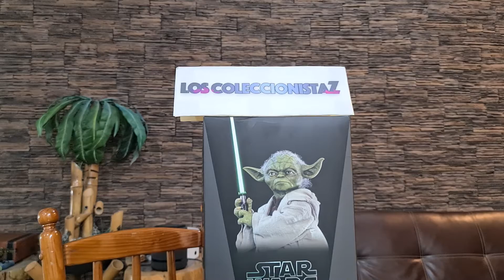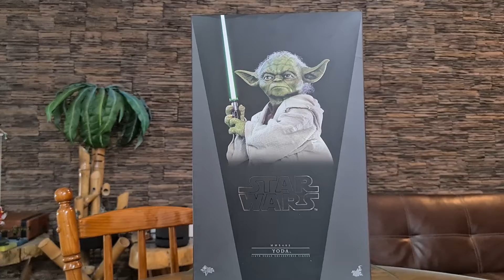yoda hot toys